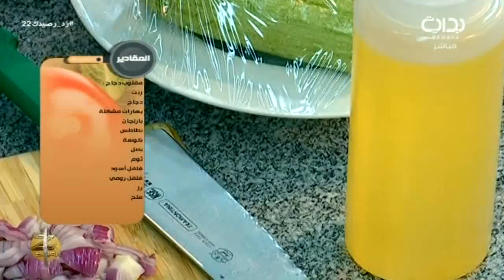زد بهاراتك - عبدالرحمن المطيري ومنيف الخمشي & عبدالرحمن وعبدالعزيز آل زايد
اليوم الثاني والعشرون - الأحد الموافق ١٤٣٨/٢/٠٦هـ ٢٠١٦/١١/٠٦ - زد رصيدك بموسمه السادس يأتيكم من العاشرة صباحاً حتى الثانية فجراً على مدار ١٦ ساعة يومياً لمدة ١٠٠ يوم على قناة بداية الفضائية ما بين الفترة ١/١٥ - ٤/٢٥ لعام ١٤٣٨ هـ - ٢٠١٦ م .

تويتر ..
إنستا ..
يوتيوب ..